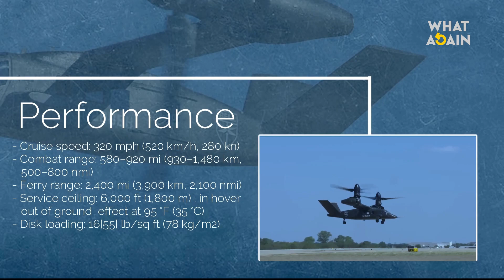China panic!! US Test New $80 million Fighter aircraft gen 6th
China panic!! US Tests New $80 million Fighter aircraft gen 6th

The Bell V-280 Valor is a tiltrotor aircraft developed by Bell and Lockheed Martin for the United States Army's future Vertical Lift (FVL) program. The aircraft was officially unveiled at the American Army Aviation Association (AAAA) Annual Professional Forum and Exposition 2013 in Fort Worth, Texas. The V-280 made its maiden flight on December 18, 2017 in Amarillo, Texas.

On December 5, 2022, the V-280 was selected by the U.S. Army as the winner of the future long-range assault aircraft program to replace the Sikorsky UH-60 Black Hawk.